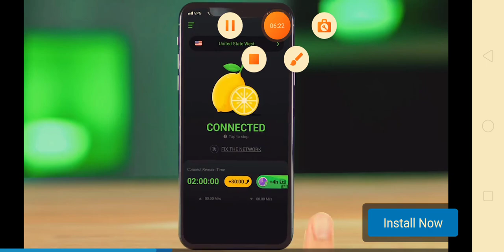Gameplay of ULTIMATE CAR DRIVING SIMULATOR wItH BUGGATI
ennaale adutha video edullu